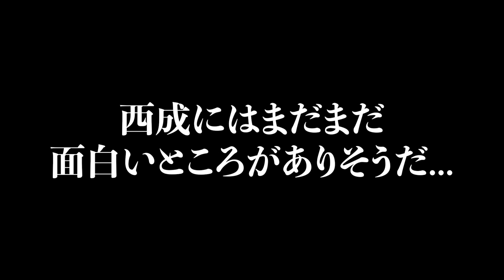西成のホームレスが泊まる無料のバスに泊まってみた。